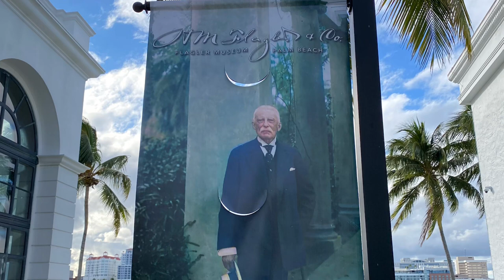Gilded Age Private Train Car